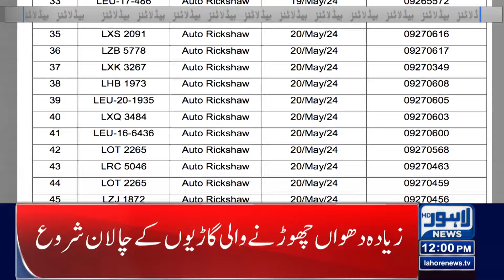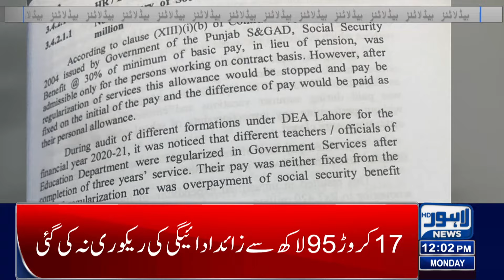strict action against smoke emitting vehicles | Lahore News Headlines 12 PM | 22 July 2024